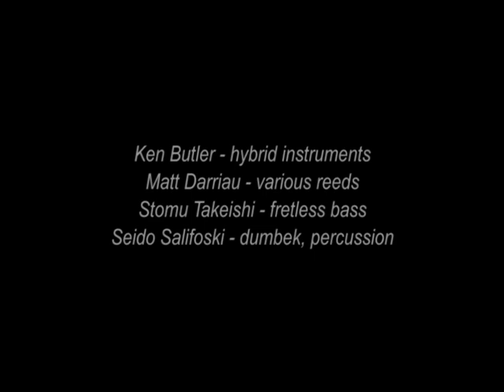Ken Butler at the Knitting Factory 1997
Ken Butler's Voices of Anxious Objects
Live at The Knitting Factory, NYC, 1997
Ken Butler - hybrid instruments
Matt Darriau - sax, flutes, reeds, bagpipes
Stomu Takeishi - fretless bass
Seido Salifoski - dumbek, tapan, percussion
Shot by D. Carlton Bright